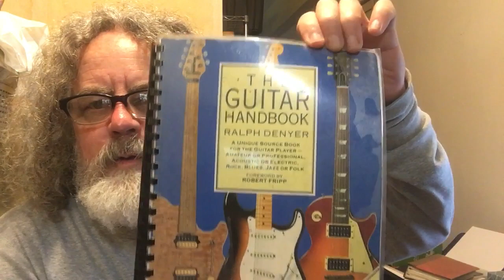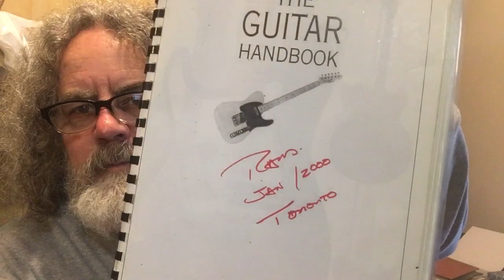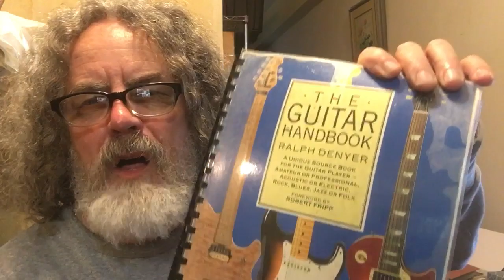Two good guitar books Dieter recommends....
If you can find them...the handbook for a good general source of all kinds of information, the other for those interested in making acoustic guitars.